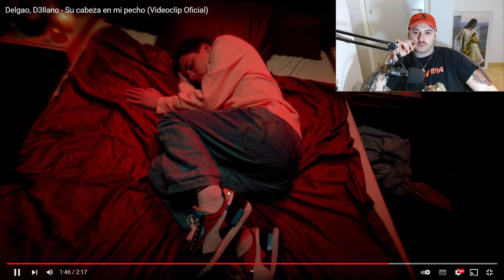BUENISIMO😸 REACCION: Delgao, D3llano - Su cabeza en mi pecho (Videoclip Oficial)